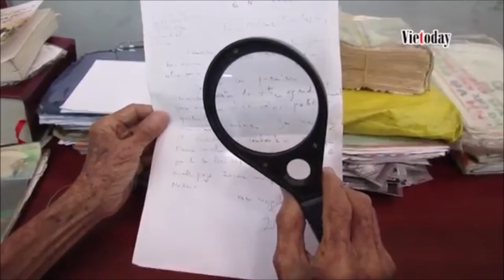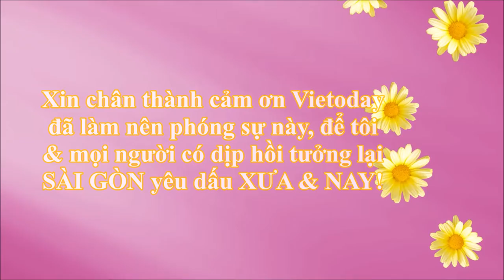Sài Gòn Xưa & Nay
Xin được giới tjhiệu đến quý vi & các bạn phóng sự "SàiGòn Xưa & Nay" . Phóng sự này được trích từ Vietoday Media Channel !
Chân thành cảm ơn Vietoday đã cho tôi & mọi người có dịp hồi tưởng lại SÀI GÒN yêu dấu XƯA & NAY!